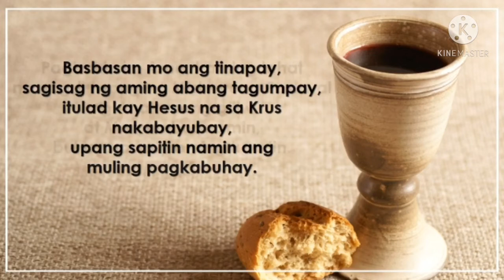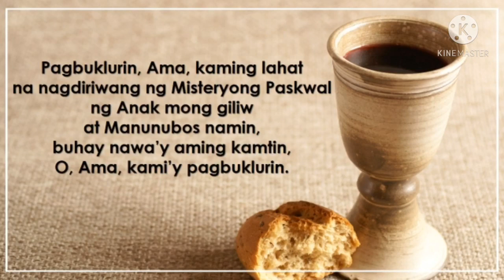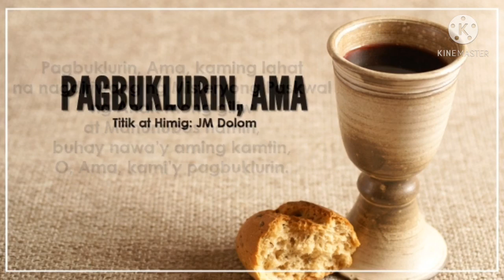PAGBUKLURIN, AMA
(Awit sa Pag-aalay sa Panahon ng Kuwaresma at Muling Pagkabuhay)